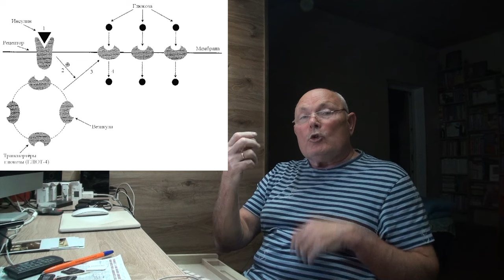САХАРНЫЙ ДИАБЕТ. Доктор Хаус. Малахов.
Ушли от сахарного диабета, гипотериоза, беременность и вот опять ... жор все перечеркивает!